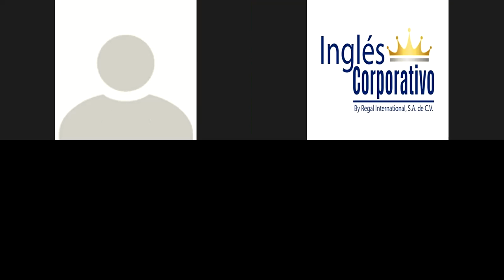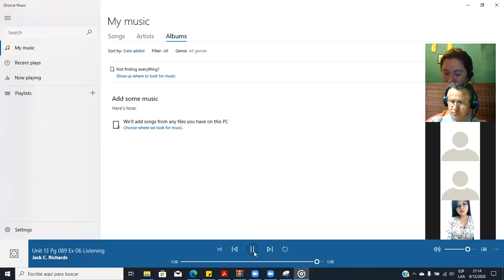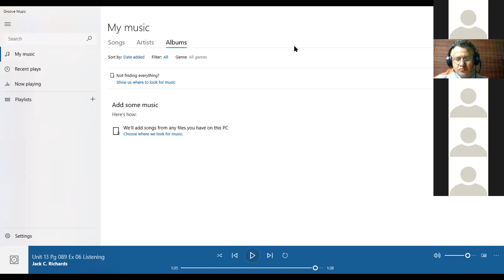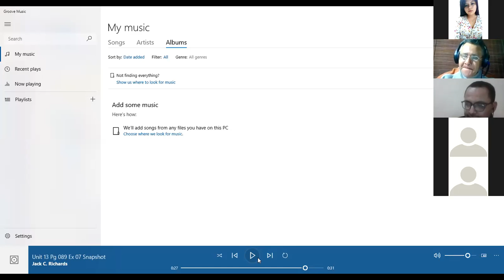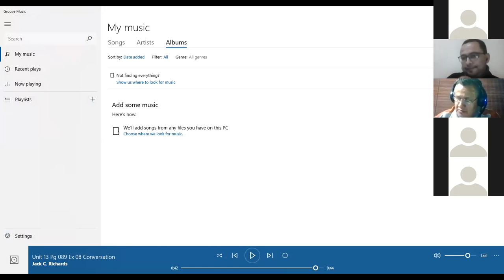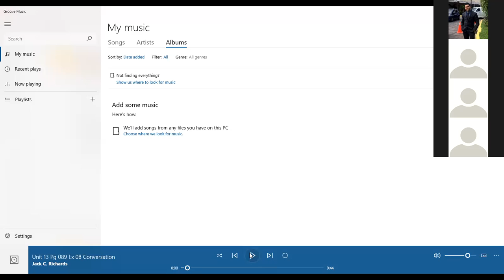Ingles Corporativo-Giving directions